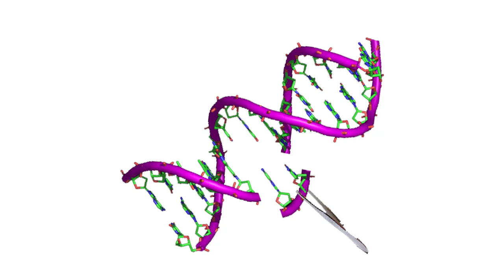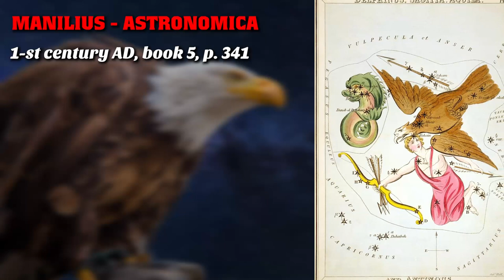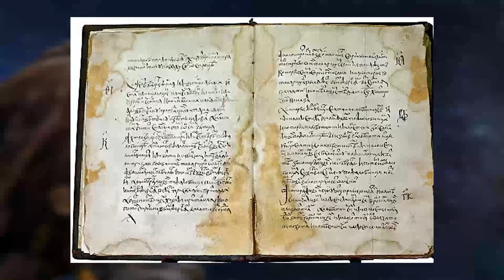The symbolism of Eagle, double-headed eagles and the Constellation Aquila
The word Eagle describes any bird of prey able to hunt large vertebrates. The symbolism appears to be straightforward. The Greeks chose to use the symbol of an eagle in the story of Prometheus. But all is not as it seems even in this apparently simple story. And what about the double headed eagle? In this video we explain how the advance of the Mongol Empire and the "Golden Horde" spurred Ivan III Vasilyevich (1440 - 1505) and his wife Sofia Paleologue into promoting the idea of Moscow as the true successor to Rome, with the double headed Eagle, the Symbol of Orthodoxy, as its symbol.

CREDITS

PAINTINGS AND DRAWINGS
Renee Magritte – The Present
Rubens – Prometheus Bound
Prometheus Brings Fire to Mankind (1817) by Heinrich Füger
Prometheus depicted in a sculpture by Nicolas-Sébastien Adam, 1762 (Louvre)
Prometheus - Theodoor Rombouts (1597–1637)
The Torture of Prometheus, painting by Salvator Rosa (1646–1648).
Archibald Thorburn - Pair of Golden Eagles
Sidney Hall - Urania's Mirror - Delphinus, Sagitta, Aquila, and Antinous
Prince Michael of Chernigov was stabbed to death for his refusal to do obeisance to Genghis Khan's shrine.
Juliusz Kossak (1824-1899) -  “King John III Sobieski Blessing the Polish Attack in Vienna”
Ivan III on the Millennium of Russia monument in Veliky Novgorod
Ivan III tearing the khan's letter to pieces - Aleksey Kivshenko.
S. V. Ivanov. – At the guarding border of the Moscow state. 1907
Sergey Ivanov -  In the Time of Troubles
Jehan Georges Vibert - The Schism
The Russian Bride's Attire – Konstantin Makovsky

PHOTOGRAPHS
Jake Ryan
Aquila chrysaetos – Martin Mecnarowski
Aquila chrysaetos  - Bohuš_Číčel
The Dormition Cathedral by Fioravanti laid claim as the mother church of all Rus

VIDEO/AUDIO EFFECTS AND FOOTAGE

MUSIC

00:00 Val Holla - Geographer
00:55 Birdseye Blues - Chris Haugen
03:37 Forging Stormbreaker - The Whole Other

05:28 Decline by Kevin MacLeod is licensed under a Creative Commons Attribution 4.0 licence.

08:15 The Woods - Silent Partner
09:37 Frightmare - Jimena Contreras

11:21 Evening of Chaos by Kevin MacLeod is licensed under a Creative Commons Attribution 4.0 license.

12:54 Crusade - Video Classica by Kevin MacLeod is licensed under a Creative Commons Attribution 4.0 licence.

15:21 Dreams Become Real by Kevin MacLeod is licensed under a Creative Commons Attribution 4.0 licence.

17:09 Pippin the Hunchback by Kevin MacLeod

21:03 Shadoma - The Mini Vandals
23:37 Confliction & Catharsis - Asher Fulero
25:50 Val Holla - Geographer